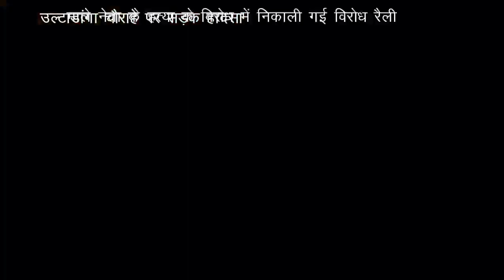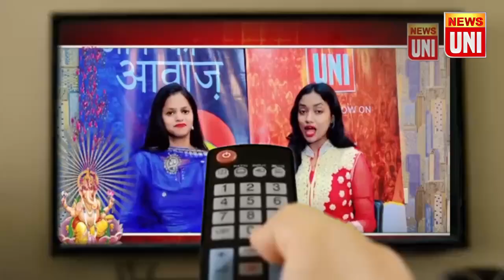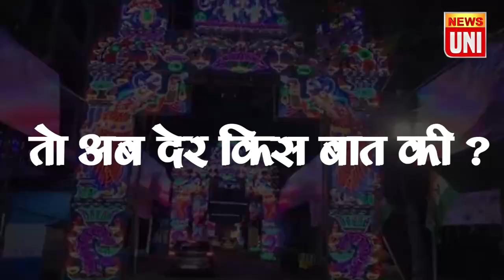update उल्टाडांगा चौराहे पर सड़क हादसा ! NEWS UNI